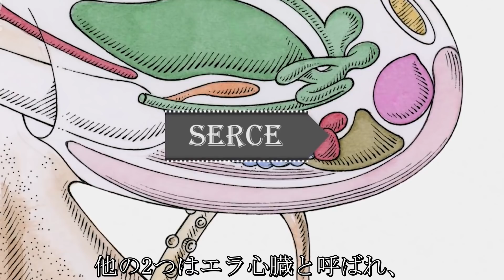男性は助けたタコを海に放しました。その後、一生忘れられないものをお礼に受け取りました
驚くべき海洋動物、タコについては、まだ解明されていないことが多くあります。現代の多くの科学者が驚いたことに、タコはとてもよく発達した知性を持っていて、それがどの程度なのかはまだ分かっていません。